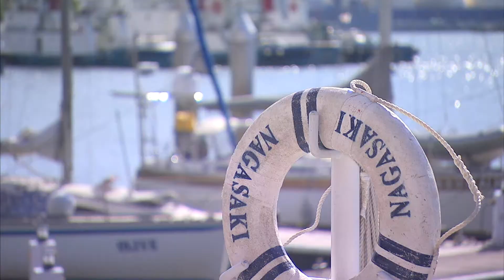未来の風薫るウォーターフロント（２日目）